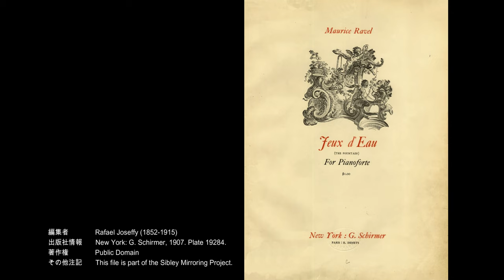ラヴェル：水の戯れ（仏 Jeux d'eau）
演奏者            María Cueva Méndez (piano)
公開者情報    lacuevadelpiano, 2020.
備考                Informal performance, with some mistakes, no edits. Image, is a thumbnail of Germaine Deluc "Étude cinegraphique sur une arabesque"

『水の戯れ』
フランス語: Jeux d'eau

『水の戯れ』（みずのたわむれ、仏: Jeux d'eau）は、フランスの作曲家モーリス・ラヴェルがパリ音楽院在学中の1901年に作曲したピアノ曲。当時の作曲の師であるガブリエル・フォーレに献呈された。初演は1902年4月5日、サル・プレイエルで行われた国民音楽協会主催のリカルド・ビニェスのピアノ・リサイタルにおいて、『亡き王女のためのパヴァーヌ』とともに初演された。

楽曲
ホ長調、4分の4拍子、8分音符＝144、きわめて優しく。
ラヴェルは「テンポ、リズムも一定なのが望ましい」と述べており、楽譜の冒頭に、「水にくすぐられて笑う河神」というアンリ・ド・レニエ（英語版）の詩の一節を題辞として掲げている。曲の構成はソナタ形式。また、七の和音、九の和音、並行和声が多用されており、初演当時としてはきわめて斬新な響きのする作品だったと思われる。実際初演時には『亡き王女のためのパヴァーヌ』と比較され、耳障りで複雑すぎるとの評価が大勢で、出版時には「まったくの不協和音」というカミーユ・サン＝サーンスの酷評をも招いた。しかし、今日では「水の運動と様態を描いてこれほど見事な作品はあるまい」（三善晃）という評価もあるように、ラヴェルのピアニスティックで精巧な書法が本格的に開花した作品として、高い評価を得ている。また、ピアノ音楽における印象主義の幕開けを告げた作品として、ドビュッシーの組曲『版画』（1903年)に先んじていることも特筆すべきことである。

この曲はリストの『エステ荘の噴水』（Les Jeux d'Eaux à la Villa d'Este）から影響を受けていると言われるが、ラヴェルは、かねてよりピアノ音楽におけるリストの超絶技巧や、ショパンの詩情あふれる書法などに強く惹かれていたのであった。また、よく比較される作品に、同じく水を題材にしたピアノ曲、ドビュッシーの『映像』第1集の第1曲「水に映る影」（または「水の反映」とも訳される）がある。ドビュッシーの「水に映る影」は、水そのものよりも｢水に映った風物の輝き、ゆらめき」をより自由な形式で描いているのに対し、ラヴェルの『水の戯れ』は、制御された噴水のような美しい水の動きを古典的なソナタ形式を用いて描いている。

なお、ラヴェルは他にも組曲『鏡』（1905年）の第3曲「海原の小舟」、『夜のガスパール』（1908年）の第1曲「オンディーヌ（水の精）」など、水を題材にしたピアノ曲を残している。

備考
曲名の日本語訳『水の戯れ』は逐語訳であり、フランス語の原題 "Jeux d'eau" は通常は組噴水のことを指す。